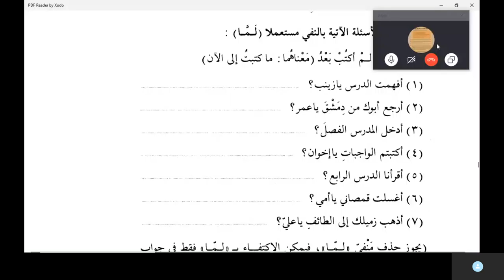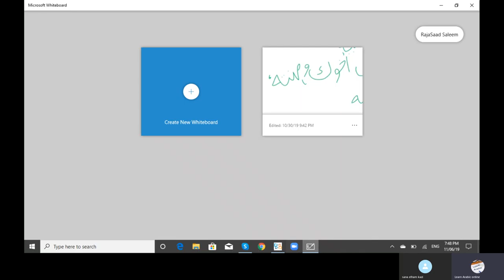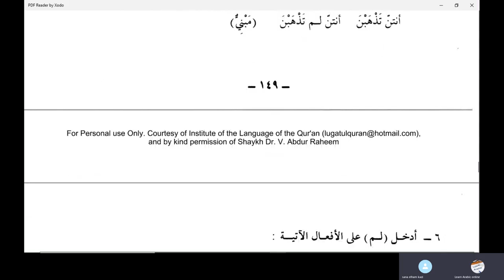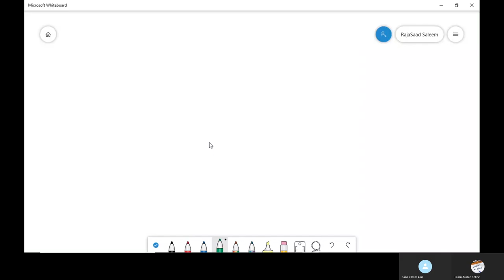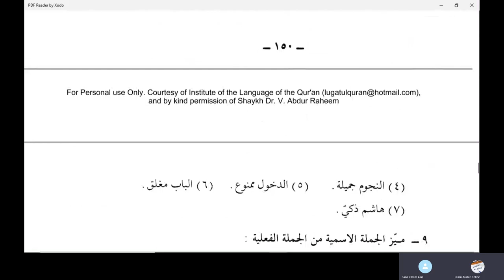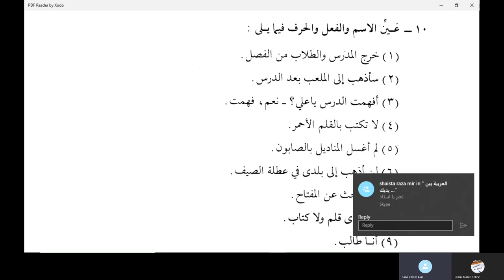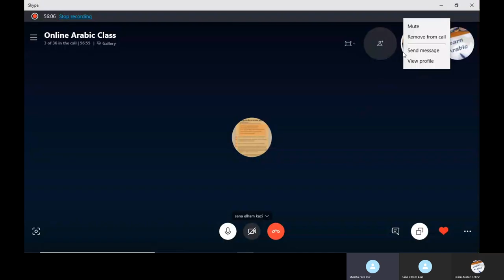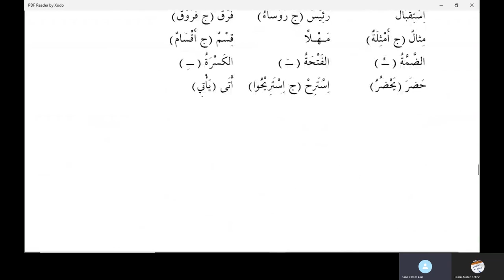Jamal Arabic Course Class 152 - Madina Book Duroosul Lughtil Arabiyyah book 2 Dars 21